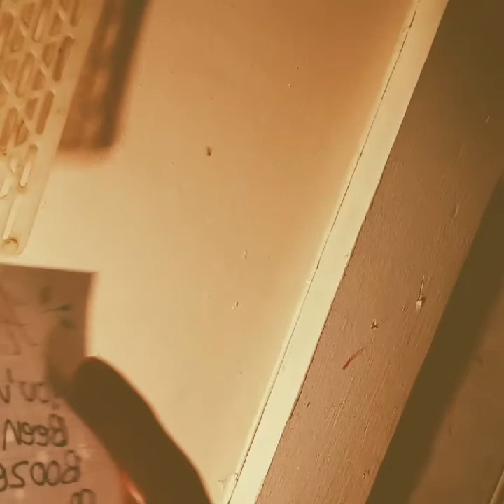Wednesday's Vlog!!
STALK US

THANK YOU ALL FOR LOVE & SUPPORT!!

FAM!!!